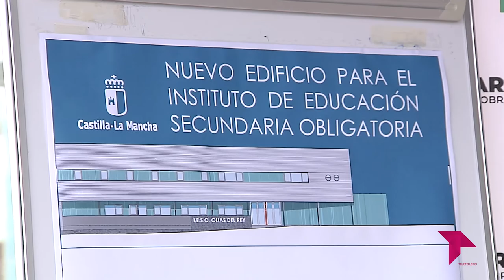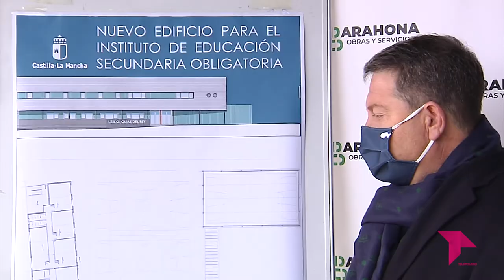SE INAUGURA LA PRIMERA FASE DEL IESO 'OLÍAS DEL REY'